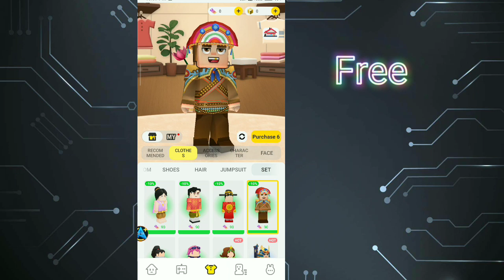Blockman go HOME || 10% OFF!😍 4 New suit!! How to Get Free?... V2.36.2